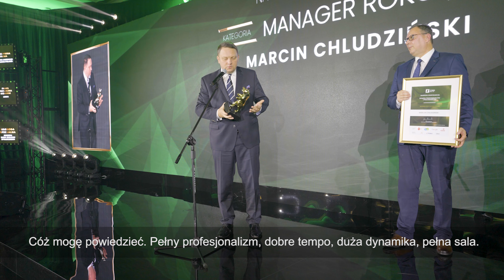Nagrody Gospodarcze ZPP za 2022 rok - tak się bawiliśmy!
Mamy nadzieję, że długo nie zapomnicie Państwo tej gali – my na pewno❗🤩

Dziękujemy za obecność i wspólną zabawę podczas wręczenia Nagród Gospodarczych ZPP za 2022 rok.

Zapraszamy do obejrzenia podsumowania! 📽🍿